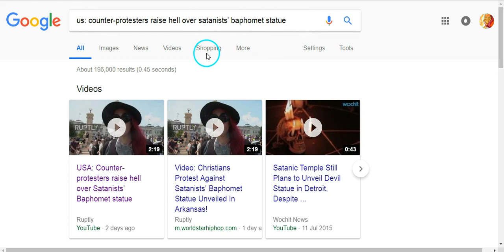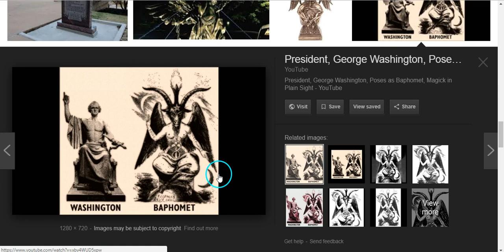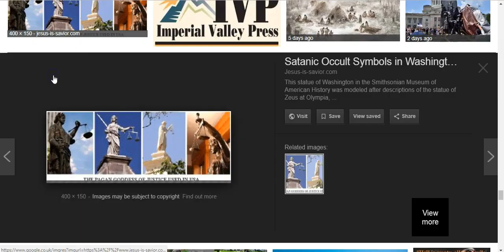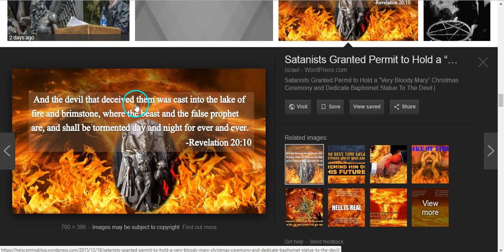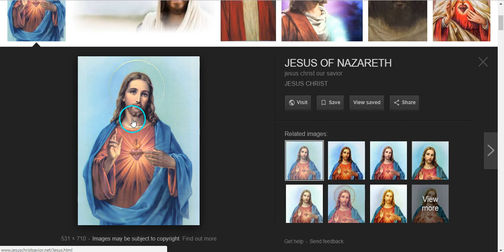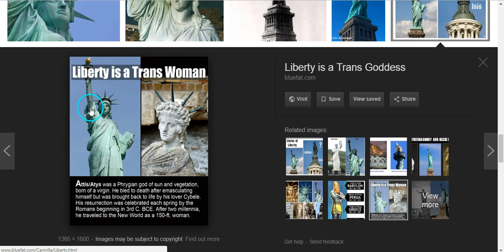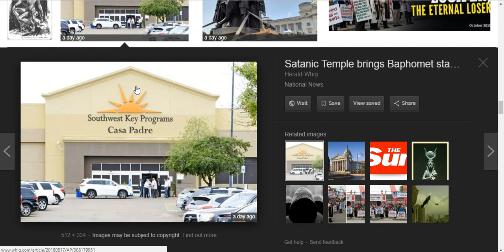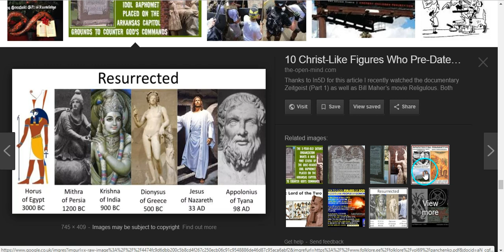Satanist's Satanic Temple Unveils Baphomet Satan Statue In Arkansas Illuminati Exposed